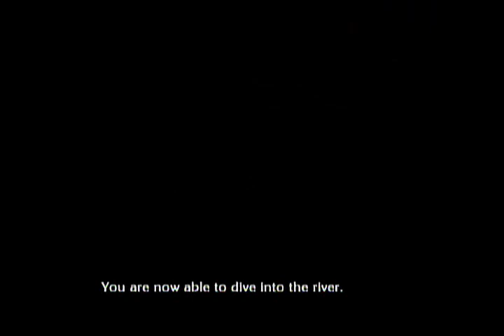The Last Story iPlayer's Guide [Part 9]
The Last Story [Wii]

[Part 9] [Chapter 04] [Lazulis City] [Arena season 1] [Difficulty level +4]